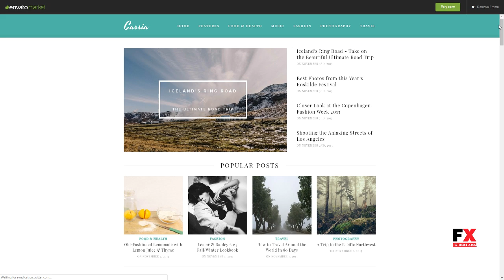Cassia - A Responsive WordPress Blog Theme Geffrey Alpha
Columns 2

 Layout Responsive

 Tags beautiful, blog, clean, creative, fashion, food, gallery, modern, music, personal, photograpgy, recipe, responsive, simple, video